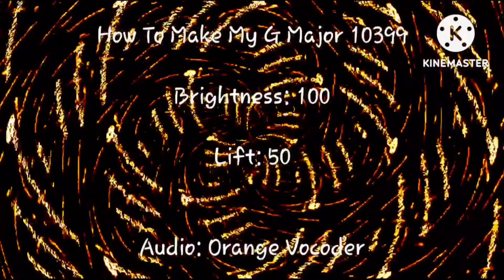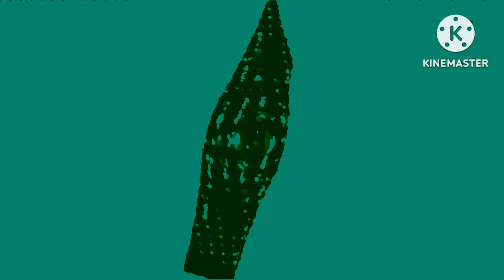Nintendo GameCube Render Pack Collection